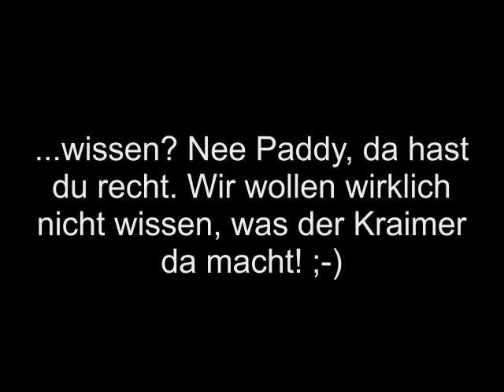DBB-TV @ U20-EM - Interview Heckmann (Explicit Version)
Hinter den Kulissen des DBB-TV-Interviews mit U20-Nationalspieler Patrick Heckmann. Was wirklich geschah.